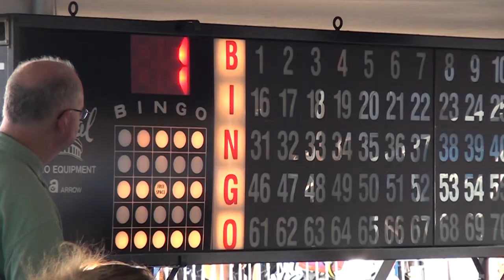Come to St. Donatus Feast & Carnival! | August 2nd - 6th, 2017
The 108th Annual St. Donatus Feast & Carnival begins on August 2nd! Come out to 1939 Union Street, Blue Island, IL, for rides, food, and entertainment!

Shot & Edited by Ben Tomera